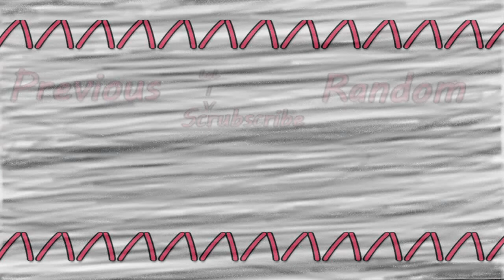A Short Update Because Y Not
Scrubscribe Comment And Like The Video